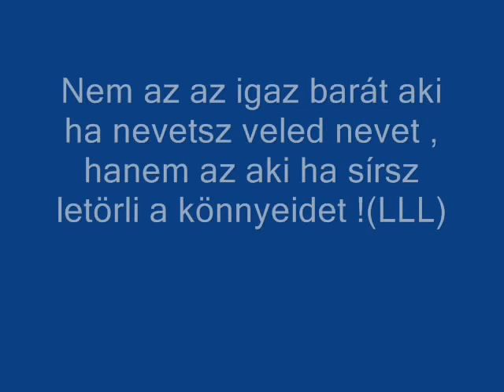Neked Tőlem (LL)!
A legjobb barátnőmnek ! Mert nagyon szeretem ♥